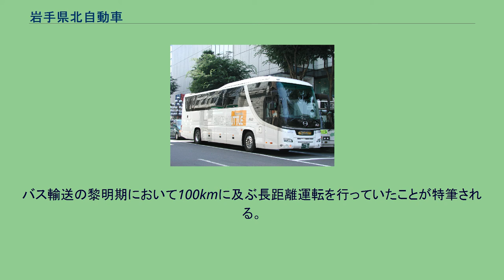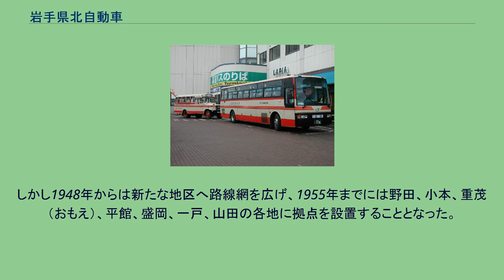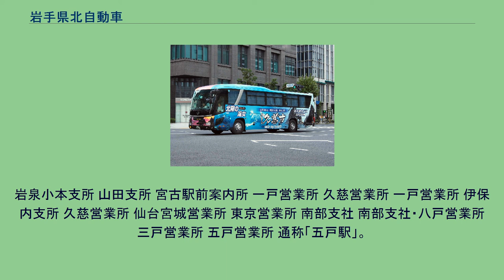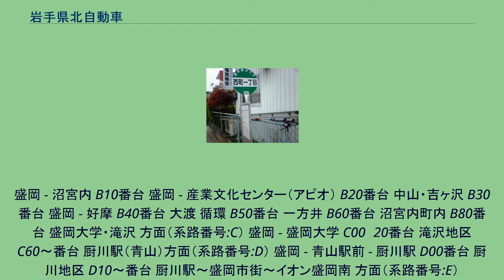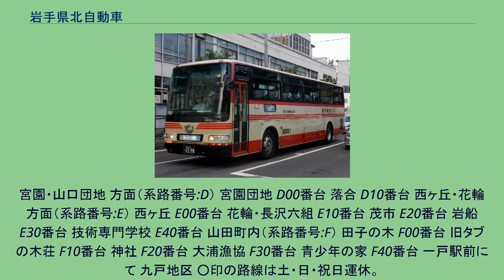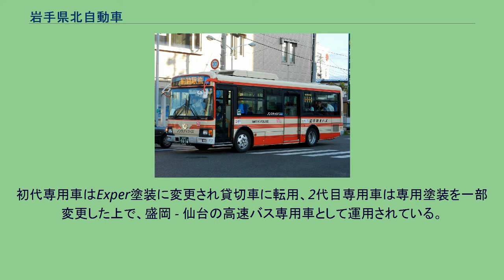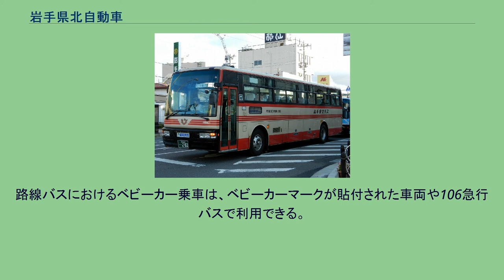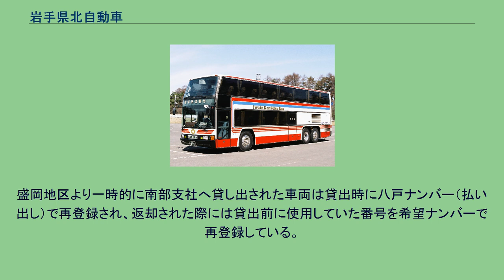岩手県北自動車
岩手県北自動車株式会社（いわてけんぽくじどうしゃ、英語: Northern Iwate Transportation Inc.）は、岩手県盛岡市・宮古市を主な営業エリアとするバス事業者。
戦時統合により1943年10月13日に設立された。
岩手県交通とともに岩手県を代表するバス事業者である。
1978年より運行開始した106急行バス以降、高速バスを積極的に展開する。
2010年にみちのりホールディングス傘下入りし、2017年に南部バスの事業を継承したことで青森県八戸市を中心とした南部地方へも営業エリアを拡大した。
IGRいわて銀河鉄道への出資企業の1社でもある。
岩手県に初めてバスが走ったのは、1912年に盛岡と宮古を結んだ盛宮自動車で、その前身は1906年からこの区間に乗合馬車を運行していた盛宮馬車である。
徒歩で約3日かかっていたものが馬車で12時間に、さらにバスとなったことで8時間に短縮されたという。
バス輸送の黎明期において100kmに及ぶ長距離運転を行っていたことが特筆される。
イタリア製の20人乗りの大型自動車を4台導入していたが、当時の宮古街道はかなりの悪路でとても大型自動車の運行ができるような道路ではなく、1916年には新渡戸稲造を乗せたバスが転覆するという事故も発生している。
これらのことから、盛宮自動車では車両を小型化の上、山田線開通まで運行を続けていた。
その後、岩泉・宮古・軽米地区にバス事業者が設立され運行を開始するが、第二次世界大戦に入るとガソリン規制が行なわれたため、これらの中小事業者の経営を圧迫した。
さらに1942年には陸上交通統制の通牒が出されることになり、岩手県は大きく4ブロックに分けられ、太平洋沿岸の岩手県北部は岩手県北自動車（県北バス）に統合されることとなった。
こうして、1943年10月13日に岩手県北自動車が設立された。
この時の本社所在地は岩泉だった。
統合間もない1944年、沼宮内と平館を結ぶ路線は戦時統制強化要請勧告に基づき、省営自動車（省営バス）に譲渡されることとなった。
その他の路線も大部分を省営自動車に移管するように求められていたが、戦時中の移管は一部にとどまっている。
しかし、第二次世界大戦が終結した後の1946年に、省営バスは戦時中の約束に従って路線の譲渡を県北バスに対し要求した。
県北バスではやむなく廃止補償金と引き換えにこれを受け入れることとし、1947年4月に久慈近辺の7路線を、同年12月には岩泉近辺の各路線を省営バスに移管した。
このため、県北バスの路線網は本社所在地の岩泉には走らず、伊保内・沼宮内・宮古の各地区に分断されることになった。
しかし1948年からは新たな地区へ路線網を広げ、1955年までには野田、小本、重茂（おもえ）、平館、盛岡、一戸、山田の各地に拠点を設置することとなった。
県北バスの営業エリアは当時から過疎地と呼ばれる地区が多く、新規路線の一部はスクールバスと兼用したものが目立った。
1948年のアイオン台風によって山田線が長期にわたって不通になった際には、県北バスも代行バス輸送を担当することになり、茂市に営業所を設置して代行輸送にあたった。
1951年には代行輸送は終了するが、これによって県北バスは苦しい経営状態から脱することができた。
この代行輸送の実績から、沿線市町村より「宮古と盛岡の間に急行バスを」という要望が強まり、折しも1954年に区界峠の悪路が改修されたことから、県北バスでは1955年6月から宮古 - 盛岡間の急行バスの運行を開始した。
所要時間は5時間程度で、盛岡駅を9時に発車する東北本線の列車に間に合わせるため、宮古を午前4時に発車する便も設定されている。
1966年には道路改良により盛岡から早坂高原を経由して岩泉に向かうルートに大型バスの運行が可能となり、岩泉に本社を置いていた県北バスも乗り入れを希望したが、国鉄バス・岩手中央バスとの折り合いがつかず、最終的には参入を断念している。
ただし龍泉洞への乗り入れは免許を取得できたため、宮古から龍泉洞への路線を1969年に運行開始している。
1967年には八幡平観光道路が開通し、県北バスは盛岡と八幡平山頂を直通するバスを運行した。
この際に乗客を待たせず立たせず増発を出す体制を作った が、この続行便のノウハウが後年役立つことになる。
1974...